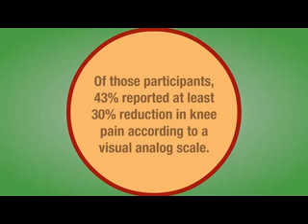Knee Osteoarthritis | methotrexate knee osteoarthritis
Methotrexate and knee osteoarthritis